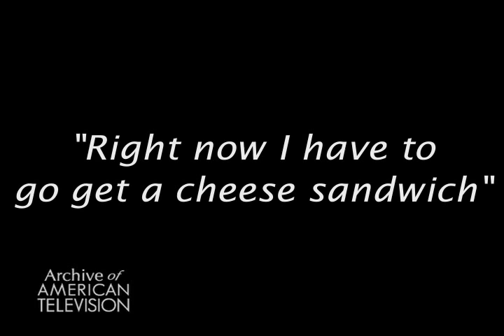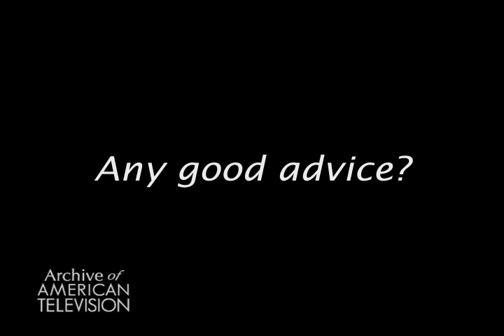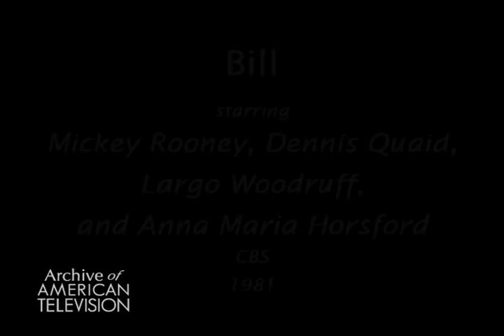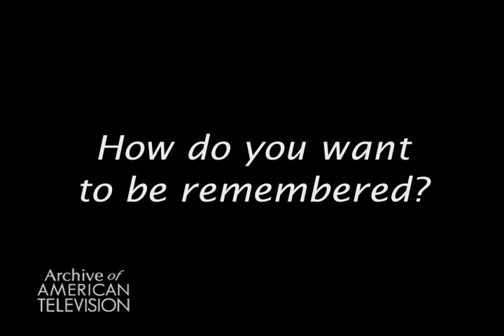Mickey Rooney Interview excerpts - EMMYTVLEGENDS.ORG